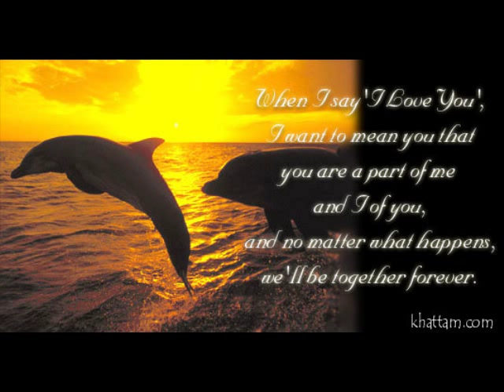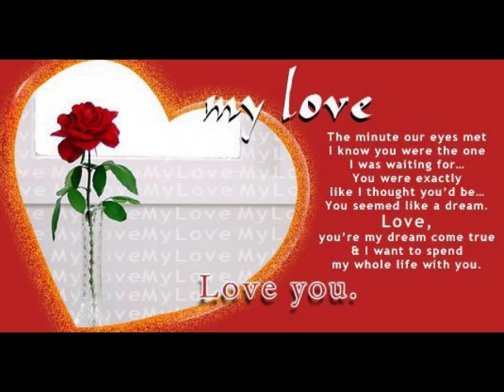Re Ahase Thani Wechcha - Jude Rogans